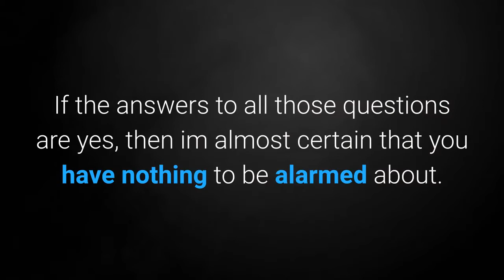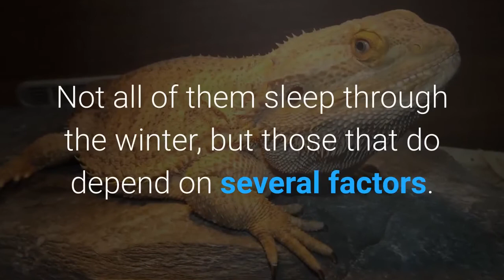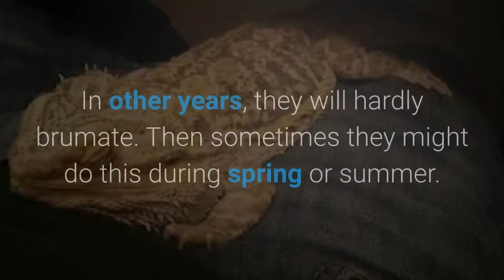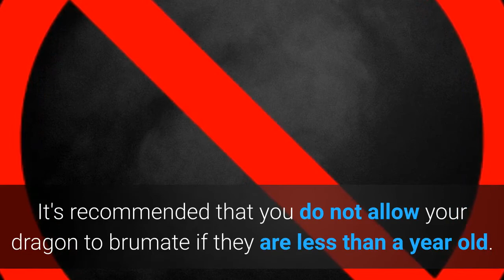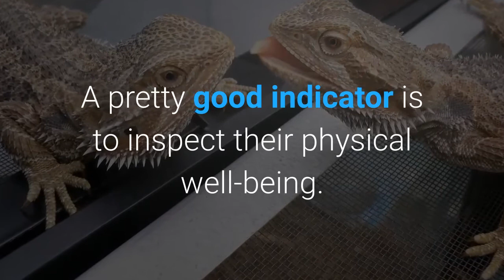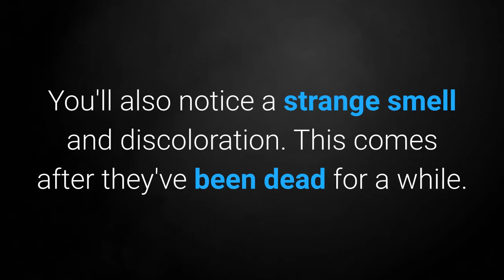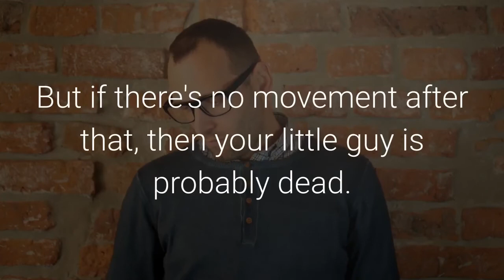Bearded Dragon Brumation - Signs, Time length, And What To Do Next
If you're going to raise a bearded dragon you must know ALOT about brumation. What it is, signs, when to worry, etc.. Reading this guide will save you alot of headaches and worrying in the future